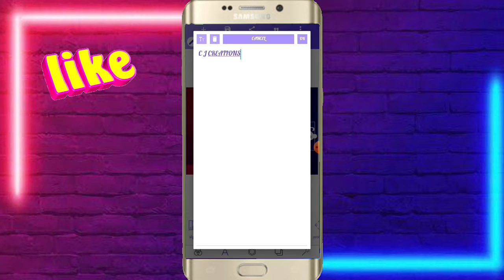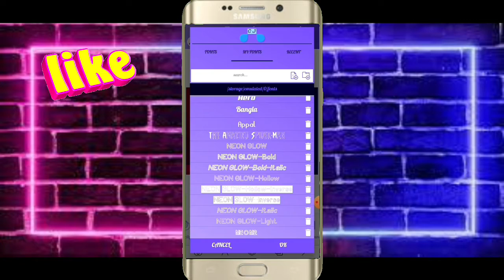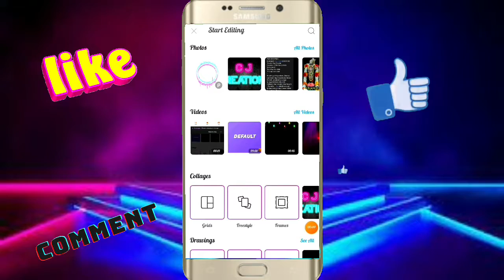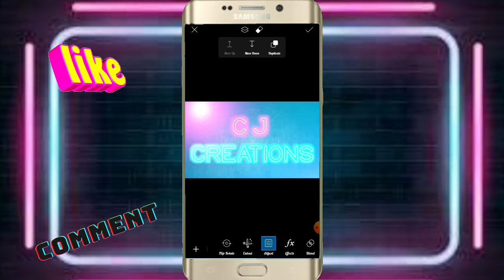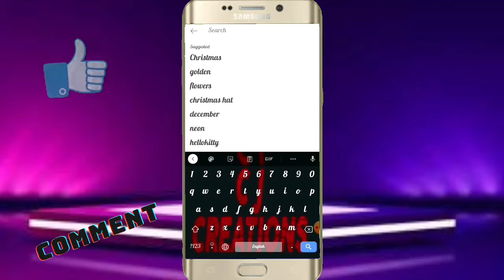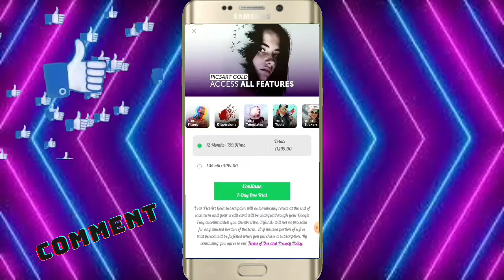How to create neon text with pixellab and picsart 😎👌👌👌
HI hello vanakkkam friends

Welcome to C J CREATIONS

C J PICSART  APP LINK

C J PIXELLAB APP LINK

NEON TEXT FONT DOWNLOAD LINK